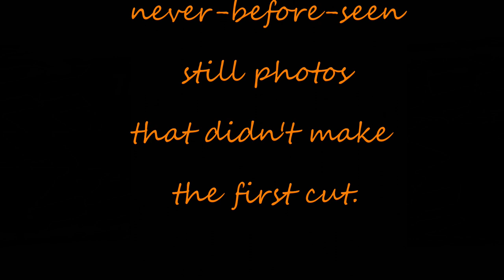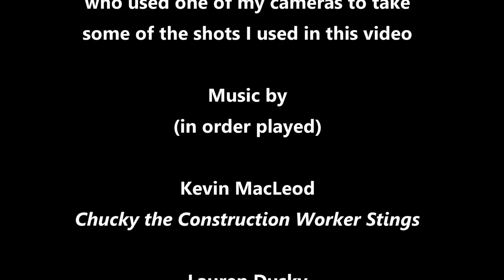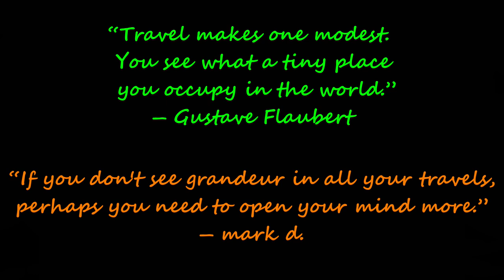The DigitalByDoiron Cutting Room Floor, 2020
When I go on a trip, there are always a lot more photos than what I need for any videos I produce, as well as to share on my Facebook account.  So, since I'm sequestered in my house due to the current world situation, I thought it would be fun to review my past still photos of overlanding trips and see what might be worth sharing.  That's what this video is:  Still photos of overlanding adventures undertaken in 2020.  I've created one for each complete year since 2012, so check out the rest if looking at photos shot during overlanding interests you.  Venues you'll see on this video include Pinto Canyon, Big Bend Ranch State Park, Big Ben National Park, TX; El Camino del Diablo, AZ; Little Sahara State Park, The Sod House Museum, Great Salt Plains State Park, Osage Hills State Park, Natural Falls State Park, Black Kettle National Grasslands, Washita Battlefield, Quartz Mountain State Park and Wichita Mountains Wildlife Refuge, OK.   After the main video ends, there is a studio chat where I discuss YouTube's new advertising policy, progress on Jeep mods (more lack of). upcoming video projects and trips.

Note, there is additional info if you turn on subtitles.  This will include a list of participating adventurers, identification of locations and roads, and what the title is for my past video or playlist that covers the segment that you've just seen.

Music by (in order played):

Lauren Dusky, "Jindupe"
William Rosati, "Lonely Troutman"
Riot, "Safety Net"
Chris Haugen, "Hero's Ascent"
Aaron Keyyn, "Desert Caravan"
Nat Keefe with The Bow Ties, "Lost Native"
Nat Keefe & Hot Buttered Rum, "Covid Come Not Near"
Esther Abrami, "No 3 Morning Folk Song"